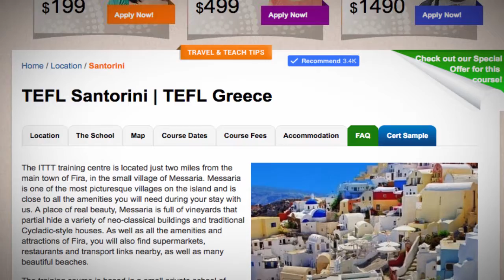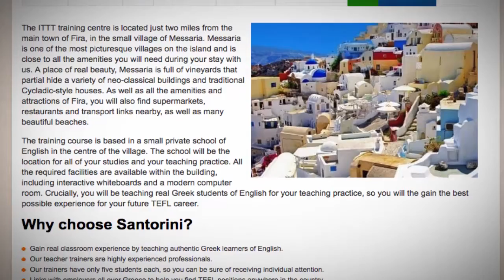Welcome to Our TEFL / TESOL School in Santorini, Greece | Teach & Live abroad!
The ITTT training centre is located just two miles from the main town of Fira, in the small village of Messaria. Messaria is one of the most picturesque villages on the island and is close to all the amenities you will need during your stay with us. A place of real beauty, Messaria is full of vineyards that partial hide a variety of neo-classical buildings and traditional Cycladic-style houses. As well as all the amenities and attractions of Fira, you will also find supermarkets, restaurants and transport links nearby, as well as many beautiful beaches.

The training course is based in a small private school of English in the centre of the village. The school will be the location for all of your studies and your teaching practice. All the required facilities are available within the building, including interactive whiteboards and a modern computer room. Crucially, you will be teaching real Greek students of English for your teaching practice, so you will the gain the best possible experience for your future TEFL career.

Why choose Santorini?
Gain real classroom experience by teaching authentic Greek learners of English.
Our teacher trainers are highly experienced professionals.
Our trainers have only five students each, so you can be sure of receiving individual attention.
Links with employers all over Greece to help you find TEFL positions anywhere in the country.
Similar links worldwide to help you find a suitable TEFL position anywhere in the world.
Guidance and advice throughout your TEFL career with our professional service.
Accommodation options to suit any budget or preference.

Find out more about taking a TEFL course in Santorini